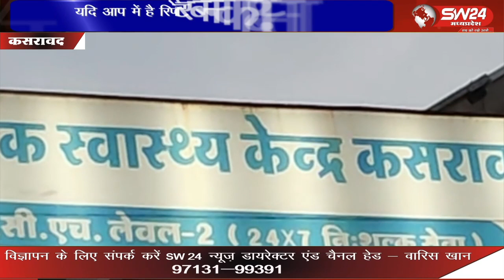कसरावद सामुदायिक स्वास्थ्य केंद्र की साफ सफाई व्यवस्थाएं बुरी तरह से बिगड़ी हुई हैं।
कसरावद सामुदायिक स्वास्थ्य केंद्र की साफ सफाई व्यवस्थाएं बुरी तरह से बिगड़ी हुई हैं। स्वच्छता के प्रेरित करने वाले सबसे अहम महकमा स्वास्थ्य विभाग खुद अपने परिसर को गंदगी से पाटे है। अस्पताल परिसर में में मेडिकल का कचरा भी अनियोजित तरीके से फैला रहता है।